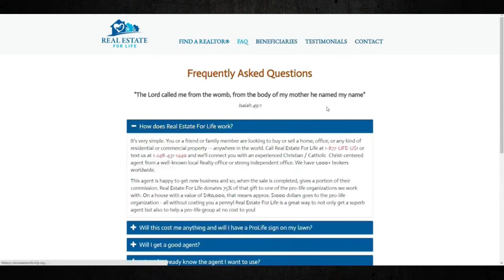The Orthodoxy of Amoris Laetitia w/ Pedro Gabriel